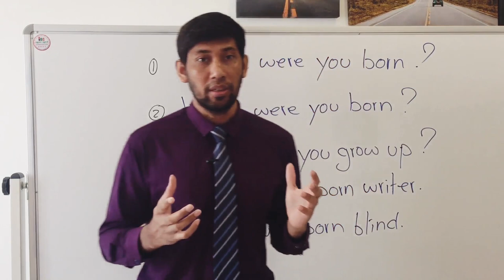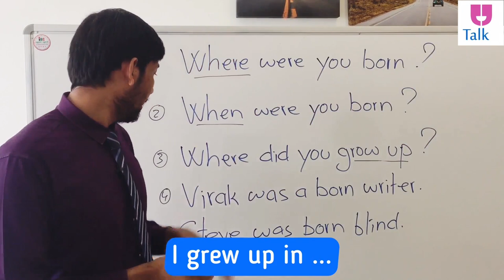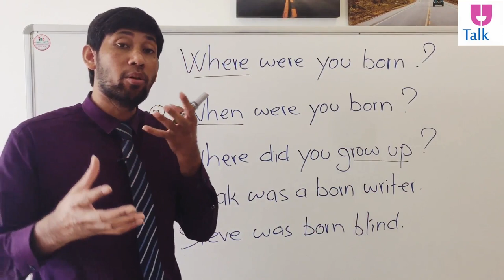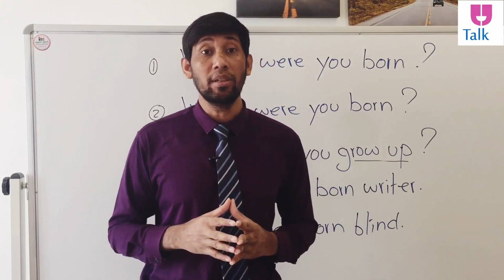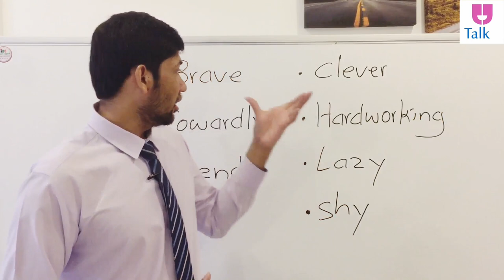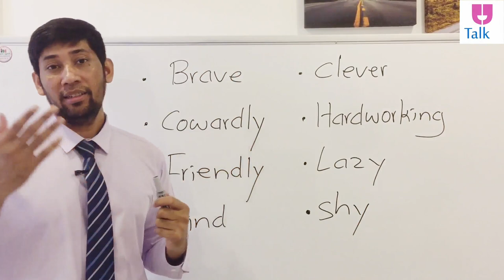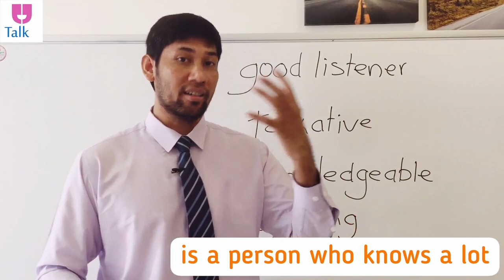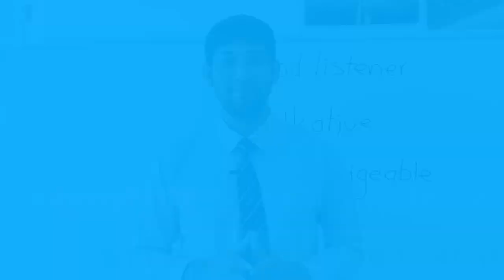Understanding the Meanings and How to Use "Born, Job and Personality" in Sentences